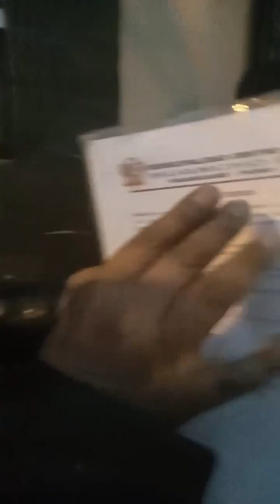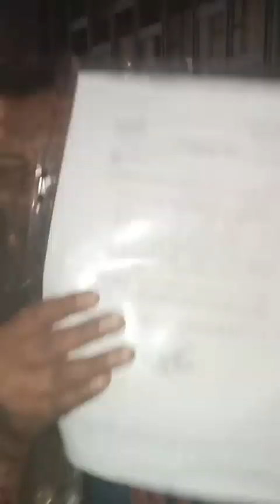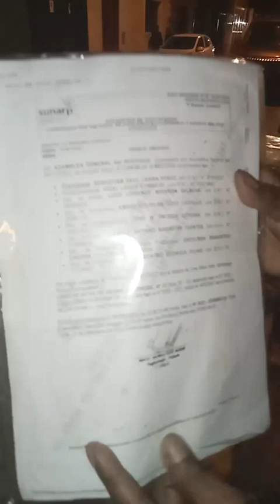Entrevista a Vidal Luque de Puno que no cree en Dios y busca restaurar el imperio del Tahuantinsuyo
Una conversación amena con Vidal Luque que posee una casaca de cuero combinado con lana de carnero, que lo protege del frío y lo mantiene fresco en el intenso calor de verano.  No cree en Dios y menos en el diablo que dice son puro cuento. Busca una sociedad del buen vivir como fue según él el imperio del Tahuantinsuyo.